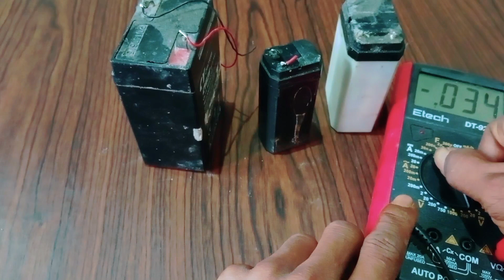ternyata bisa di perbaiki lagi#cara perbaiki batre yang drop#cara memperbaiki batre senter